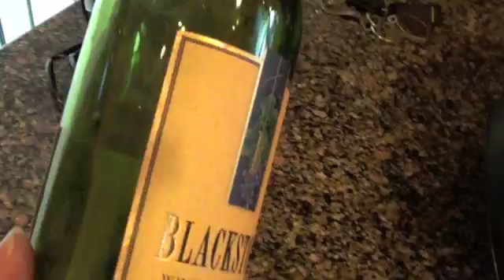.How to record SOLAR ECLIPSE without a special camera using this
Don't have a special camera? No problem. There is a simple way to record, see, and enjoy the Solar Eclipse. Plus, learn HOW THE EGYPTIAN PRIESTS USED THE SOLAR ECLIPSE during KING RAMSES TO CONTROL THE SLAVES AND PEASANTS The eclipse is fascinating to observe, but it cannot be seen with naked eye. The solar glare is too strong, almost blinding; special dark lenses are required to see the eclipse comfortably. Dark glasses (4 glasses together), beer or wine bottles, or the #14 welding glass will help see the solar eclipse. Solar eclipse is a fun and educational event for the whole family, scientists, people working in the observatory, astronomy scholars and astrology students; children love it, too. This annual solar eclipse was occurring during the sunset on May 20, 2012, and it was still light, but the video is shot through special dark glass, so the area surrounding the sun and the moon in the video looks dark. Video by BeautyHealthTravel Channel.